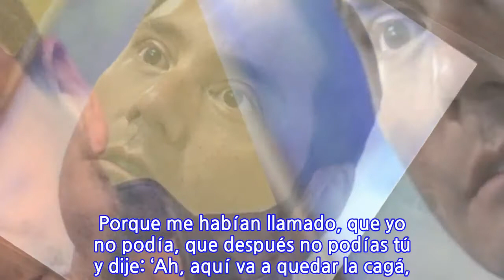Francisco Saavedra y Jean-Philippe Cretton entregaron detalles de antigua enemistad:...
Francisco Saavedra y Jean-Philippe Cretton entregaron detalles de antigua enemistad: hasta...
Los animadores Francisco Saavedra y Jean Philippe Cretton revelaron que, en el pasado, existía una “mala onda” entre ambos. Esto fue desclasificado por el conductor de “Yo Soy“, quien fue invitado al programa de Instagram de Saavedra “Un tinto de verano“, en donde se refirieron a esta enemistad. “En esta portada peleadora supuestamente estábamos peleando, esta era por quién reemplazaba a Martín en el matinal, ¿te acuerdas?”, partió rememorando Saavedra. Luego  recordó una portada de diario La Cuarta: “Panchito le sopla en la oreja a Jean Philippe“. En este sentido Cretton expresó: “Ahí empezaron los problemas (…) Pero yo avisé po, dije: ‘Aquí puede haber un problema. Yo no quiero pasar a llevar al Pancho’. Porque me habían llamado, que yo no podía, que después no podías tú y dije: ‘Ah, aquí va a quedar la cagá, porque vamos a estar los dos’. Y me dijeron: ‘No, no te preocupes, si no va a pasar nada’. Y efectivamente era difícil poder llevar la cuestión adelante”. En esto Saaavedra agregó: “Fue todo culpa de Pablo Manríquez (productor ejecutivo de Bienvenidos en ese momento) (..) Pero espérate, ni tú te peleaste conmigo, ni yo me peleé contigo. Ahora, después de esa portada hubo una lejanía entre los dos“. “Después yo te tuve que decir a través de John, nuestro peluquero: ‘Oye, ¿qué hueá te pasa que me tienes bloqueado? ¿Qué es lo que te pasa si yo no te he hecho nunca nada?”, señaló Pancho, explicando que luego lo desbloqueó. Finalmente cerraron: “Sí, es que a mí me pasa eso, se me quita el enojo después“, partió explicando Cretton. Luego continuó: “Pero me acuerdo que te pelaba en un momento. Yo decía: ‘Ahora el Saavedra se cree la raja. Ahora que le va bien se cree la raja’. Así decía yo. ‘Oye, yo trabajé con el Saavedra y nos llevábamos bien, y ahora que le va bien se cree la raja’. Y mis amigos que me decían: ‘¿Cómo es el Saavedra?’. ‘Es pesado‘, decía yo”.
INFORMATION
• Source: radioagricultura